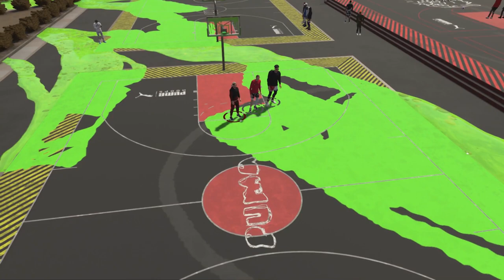TOXIC ELITE 3 PULLED UP ON ME AND THIS HAPPENED NBA 2K20 PARK GAMEPLAY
Don't You Just Hate It When You Wanna Rep Farm And A Toxic, Sweaty Elite 3 Pulls up And You Have To Drop Him Off? Yeah, Gotta Do What You Gotta Do.

LockEmUpJMan